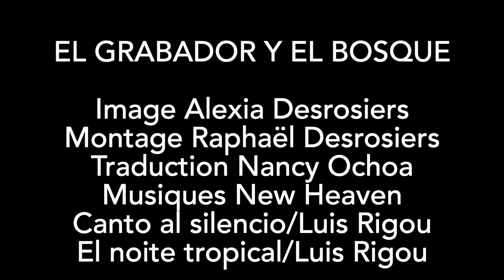El grabador y el bosque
La madera grabada me conecta con el bosque. Me gusta su contacto y su trabajo. Siempre me sorprende cómo aparecen los diseños en la pizarra, luego en el entintado y finalmente en el papel. Los contrastes del grabado me intrigan y me recuerdan la penumbra de la maleza donde nada es predecible.